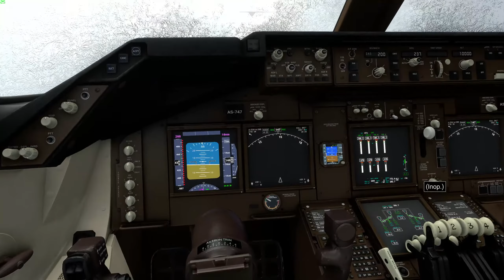MS Flight Simulator 2020- 747 taking of Toronto Pearson in heavy storm(then crash)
Demonstrating graphic and performance in heavy storm. Playing on 4K High-end details with Ryzen 5 3600, RTX 2060Super, 16GB RAM and NVMe SSD for better reading. You can see FPS drops all the way to 15 in clouds, I was focused on graphic haven't realized plane froze completely lol  I crashed in the end.